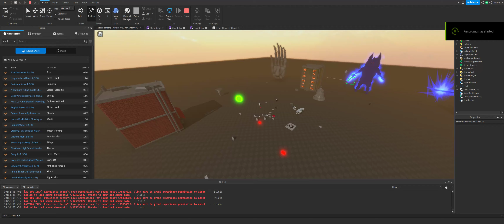NEW SUSANOO STOMP IN DAHOOD MODDED